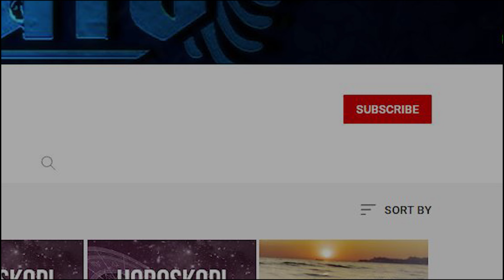Horoskopi për ditën e enjte, 21 korrik 2022